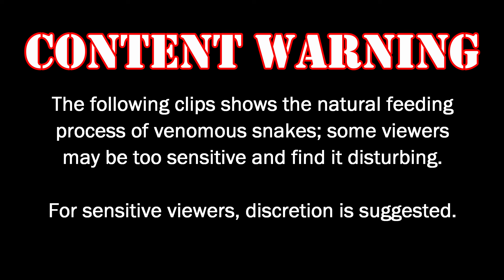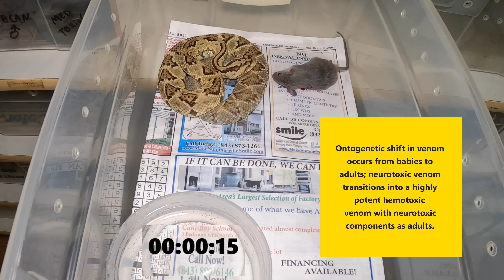Venomous Snakes That Strike Faster Than You Can Blink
What is the Fastest Striking Snake? See Africa's Fastest Striking Venomous Vipers, Gaboon Vipers vs Puff Adders PLUS LIVE Feeding Yucatan Rattlesnake and SLO MO action with Fangs in Your Face

RIPBigDan, (we're dedicating this episode to an VC OG and the recent loss of his Father).
Hey VenomSquad - check out a Friday Night @VenomCentral with a LIVE Feeding with Evelyn- the Neotropical Rattlesnake - the Crotalus tzabcan, this Yucatan Rattlesnake juvenile refuses to eat anything but LIVE mice, fortunately she has a deadly accurate strike and one of the HOTTEST venom cocktails- she continues to break her own prey dispatch records and this one is no different - it's lightening fast - almost unbelievable! Check out the timer...And we filmed it for our OG - Dan McCarty to let him know our thoughts are with him during the recent loss of his Dad - RIPBigDan, this episode is dedicated to Big Dan McCarty, his son- a VenomCentralOG "KINTE1870" / Dan McCarty lost his Father suddenly last weekend. Dan has been hanging tough with VenomCentral VenomSquad, a BIG supporter, he sponsors the feisty Rattlesnake, "Evelyn" in the LIVE FEEDING. This juvenile Neotropical Rattlesnake wants nothing but live mice now. Let's pull together VenomSquad and show Dan McCarty and his family some big VenomCentralFamily love. Dan just lost his father - BIG DAN - and it's devastating. Big Dan was into snakes, and the reason the our Dan McCarty is the stand-up man he is today. RIPBigDan So give KINTE1870 a shout-out and RIPBigDan

PLUS we've got Africa's Fastest Striking Snakes in FULL SLO MO and up close and personal as only VenomCentral can bring with Deadliest Fangs in Your Face. It's Africa's GIANT BITIS, the Gaboon Vipers and the Puff Adders with a BONUS STRIKE SCENE that is SO WILD - she is 6ft of redline FANGS, just reaching out to put a little heat on her rat, the Bothrops leucurus, Whitetail Lancehead Viper or a common name is Fer-de Lance. Check it out - our Friday Night Feeding of Africa's Fastest Striking Snakes - Africa's Deadly GIANT BITIS - Gaboon Vipers vs Puff Adders  - who is faster? See it 1st hand with Fangs in Your Face, SLO MO, AFTER the LIVE FEEDING Neotropical Rattlesnake.

Give us a thumbs-up, comment and share @VenomCentral (spread the word about Venom Central), any which way you are able to support us, ALL your support is very much appreciated. :D Big love2
 If you would like to donate to support the purchases of antivenom, snake food and care items, rodents, maintenance items always needed
TEES/HOODIES Teespring LINK BELOW to VenomCentral merchandise

AMAZON Venom Central WISH LIST: If you would rather order directly and have something sent to us directly, we have added a WISH LIST of regularly used inventory items and supplies; things we use, things that that we need (or always need/run out of) and also ITEMS that WE WISH WE HAD!  So thank you for taking the time and supporting Venom Central .
LIKE – give us thumbs up, SHARE and check back with us. COMMENT - let us know what your thinking!

Follow Us, Like Us,
This channel is dedicated to education of snakes and reptiles - captive care, breeding, venom and herping in the wild.  I am trying to spread reptile education, with educational info and FAQ, feeding and herping videos...